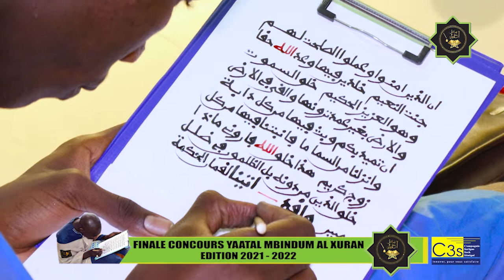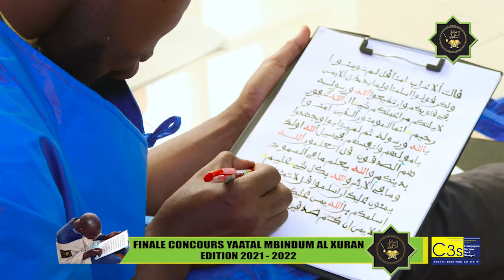WOLOF ok FINALE CONCOURS YAATAL MBINDUM AL XURAN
yaatal mbindum al xuraan fii ci reew mi ak ci bite reew yi mooy sunu ite